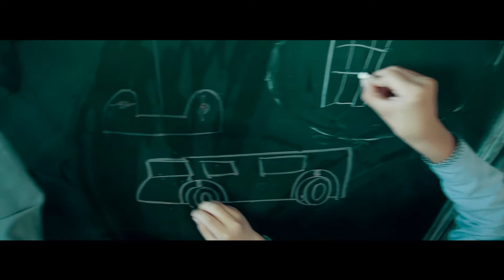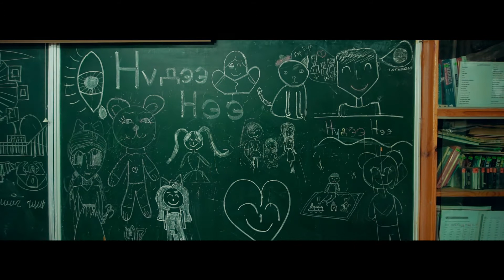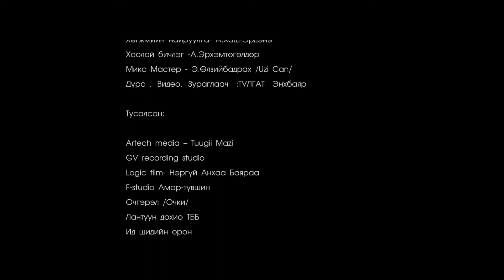Хүн чинь хаана байна?/Hun chin haana baina?/ Нүдээ нээ /Nudee nee/ MV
Бид Монголын ирээдүй болсон "Бяцхан Хүүхдүүдийн"
хүчирхийллийн эсрэг дуу хоолойгоо нэгтэж байна.